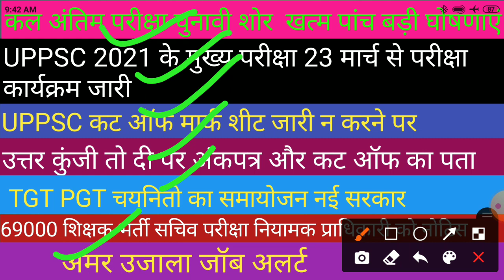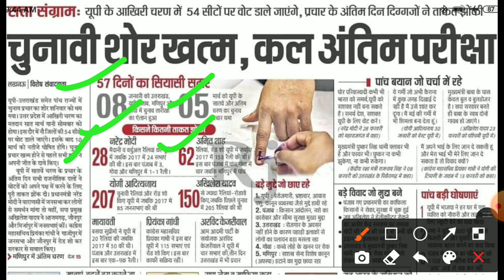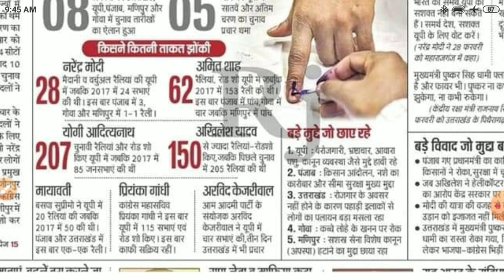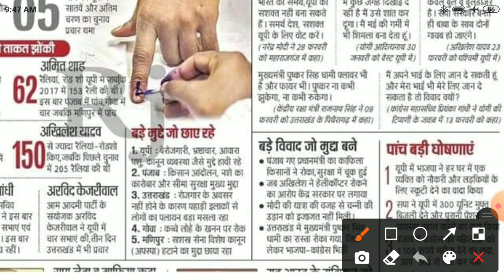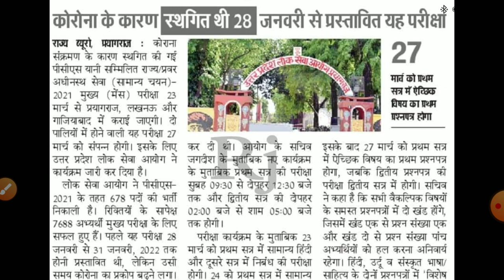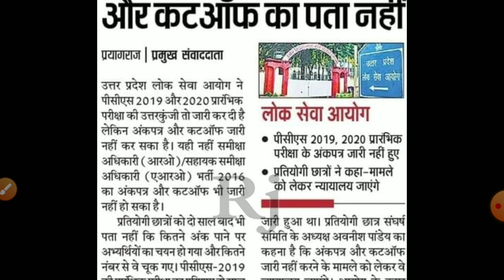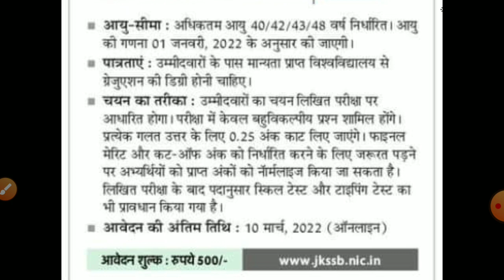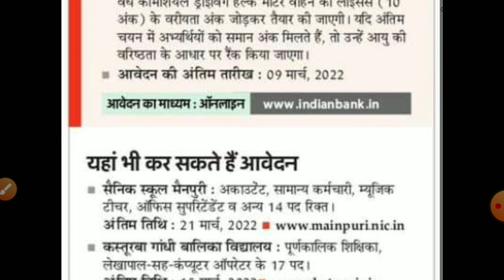11लाख सरकारी नौकरी पुरानी पेंशन बहाल करने का वादा कल अंतिम परीक्षा चुनावी शोर खत्म पांच बड़ी घोषणाएं